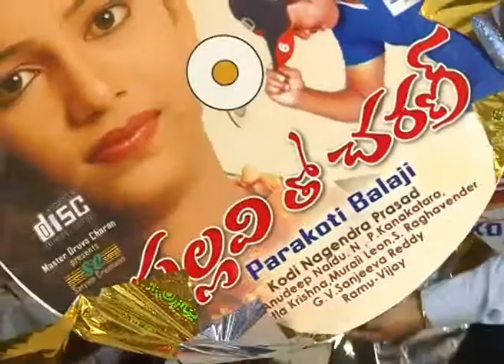Pallavi Tho Charan Movie Audio Launch || Parakoti Balaji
Watch Pallavi Tho Charan Movie Audio Launch || Parakoti Balaji  || Telugu Movie Parts / Full Length Movie / Video Songs / Comedys.

Movie-Pallavi Tho Charan